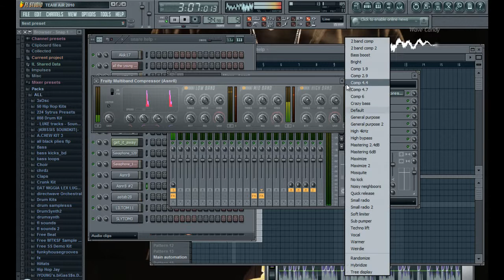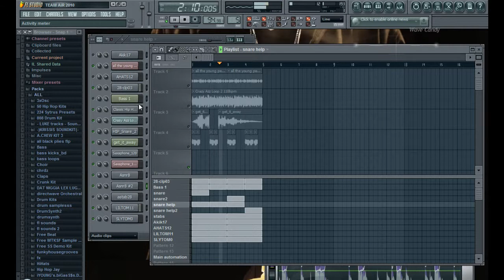new beat fl Studio Hip Hop Type beat Tutorial 1000 Sound Drumkit